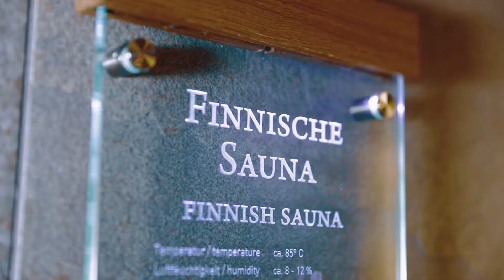Richtig Saunieren dank den Sauna Coaches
Saunieren stärkt die Abwehrkräfte und beugt damit Erkältungen vor, regeneriert und entspannt die Muskulatur, öffnet die Poren unserer Haut und fördert die Durchblutung. Die Basics zum Hitzevergnügen mit Mehrwert sollte man allerdings beherrschen. Unsere Sauna Coaches erklären im TAUERN SPA Sauna Workshop wie es geht.